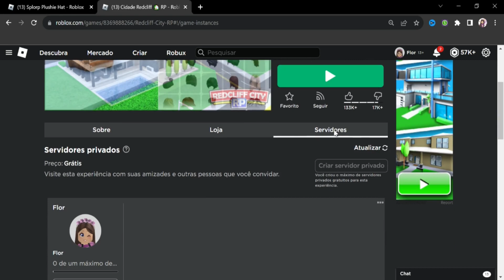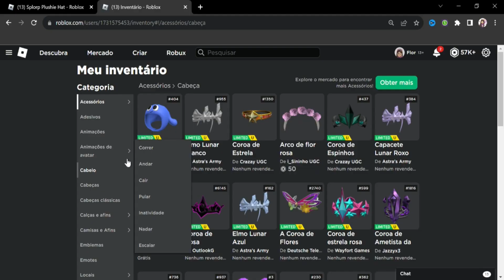COMO PEGAR ITEM CAPUZ SPLORP GRÁTIS LIMITED AGORA NO ROBLOX! CORREEEE!!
*୨・┈・୨ 🌸 ᗢ🌸୧・┈・୧

︵︵︵︵ ୨ 💘 ୧︵︵︵︵